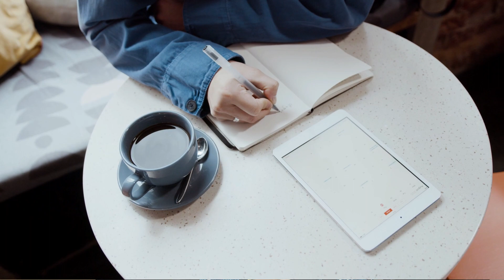COMMENT BIEN PREPARER UN SALON COSMETIQUE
👉 Téléchargez le guide gratuit pour créer votre marque de cosmétiques pas à pas

// BONS PLANS // :

👉 1 mois gratuit chez le service de comptabilité en ligne DOUGS avec ce lien

// QUI SUIS-JE // 😊 :

Je suis Josiane, entrepreneure en cosmétiques. Le but de cette chaîne est de partager mon parcours avec authenticité et les leçons que j'apprends en :
- Organisation et productivité
- Confiance en soi
- Business (création de produits, croissance, gestion financière)

J'ai hâte de vous en apprendre plus sur moi. J'espère que vous aimerez l'aventure !

// EN SAVOIR PLUS SUR MA MARQUE DE COSMETIQUES IWALEWA // 💄 :

- Sur Facebook et Instagram : @iwalewacosmetics